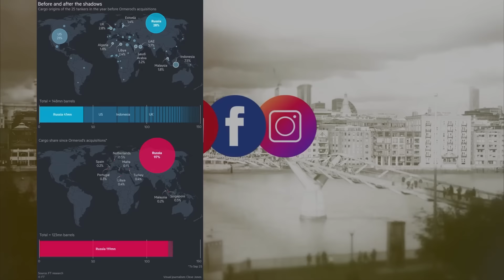Смерть Лиама Пейна, угроза бомбы в Лондоне и новые санкции против России. 18/10/24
00:06 - Британская пресса: «Смерть вдохновителя ХАМАСа» и дань уважения One Direction  Лиаму Пейну
03:20 - В шести регионах Англии прекращён прием новых пациентов в NHS-стоматологиях.
04:56 - Ofcom вводит новые правила модерации контента для соцсетей в Великобритании.
05:44 - Истребители RAF сопроводили самолет Air India в Хитроу после сообщения о бомбе.
06:35 - Британия усиливает контроль над российскими танкерами, обходящими санкции.
07:53 - Британская контртеррористическая полиция расследует отправку взрывного устройства в Европу.
08:54 - КНДР предложила направить 10000 солдат для поддержки России в Украине.
09:40 - Ошибка парамедика случайно помогла спасти жизнь Сергею Скрипалю при отравлении.
10:43 - В центре Лондона произошла драка между двумя мужчинами с мачете.
11:24 -  Британские магистраты получат расширенные полномочия для вынесения приговоров.
12:07 - Парамедики предупреждали об отравлении "Новичком" Скрипалей, но их проигнорировали.
12:53 - Немецкий тренер Томас Тухель возглавил сборную Англии по футболу.
14:11 - Прогноз погоды с Игорем Павловым
15:42 - Неудачный кадр.

Наша программа достигла более 11 миллионов просмотров, зрителями, которые ценят наши новости из Великобритании на русском языке.
Мы не зависимы от акционеров или миллиардеров, и предоставляем качественные новостные программы, без какого либо политического или финансового давления.
Поэтому только ваша поддержка помогает нам развиваться и продолжать работать для вас.
Мы очень благодарны тем кто это понимает и поддерживает наш канал финансово.
Поддержать развитие канала любой суммой, можно нажав на кнопку спасибо под видео, или отправив перевод.
Банковский перевод:
⏺GBR: sort 04-00-75 account 28327756
⏺Euro: IBAN: GB52 REVO 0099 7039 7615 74  BIC/SWIFT: REVOGB21
Криптовалюта:
⏺Bitcoin (BTC): bc1q0nrqucgmhr9mnysgr723mdw4dja7aqq6htaavq
⏺Ethereum (ETH): 0x45E206EaBbbF45DDbe643590F8AD07ebD5ABD4f4